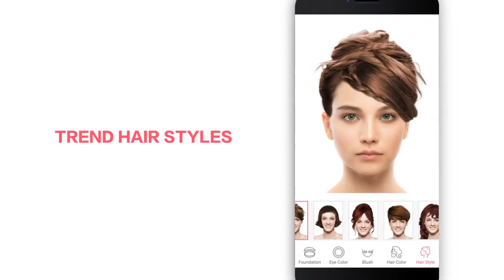Pretty Makeup, Beauty Photo Editor & Snappy Camera